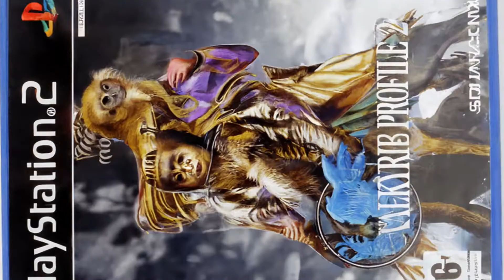Valkyrie Profile 2 AMV